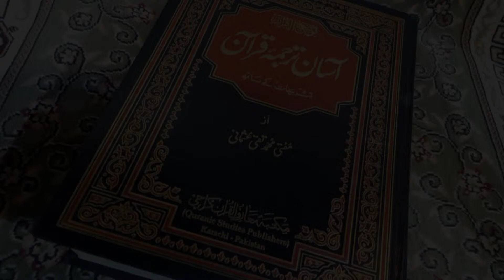Asaan Tarjuma e Quran Surah 3 Al-Imran Ayat 1 2 3 4 Maulana Sajjad | Tehzeeb TV